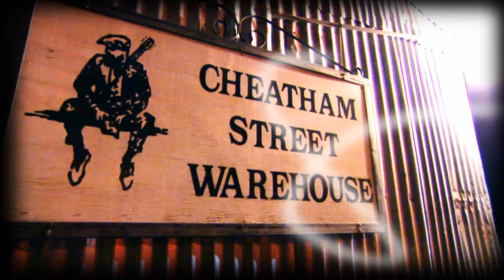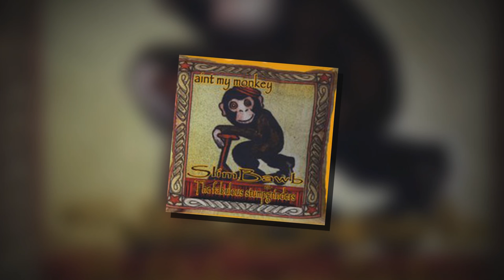Slim Bawb Songwriter Series Feature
Slim Bawb is an eclectic super musician who calls New Braunfels, Texas homebase. He and his new band, The Fabulous Stumpgrinders, have released a project called 'AIN'T MY MONKEY'